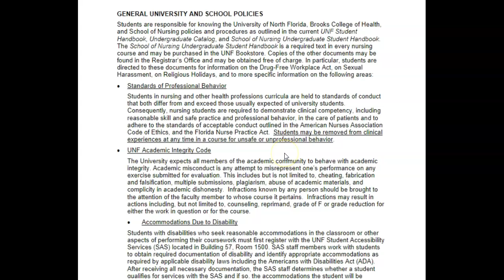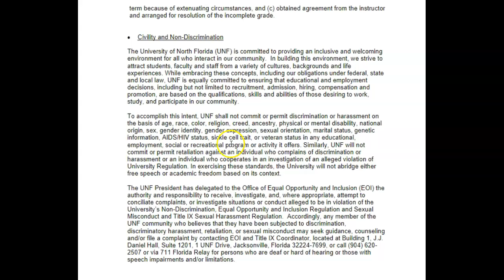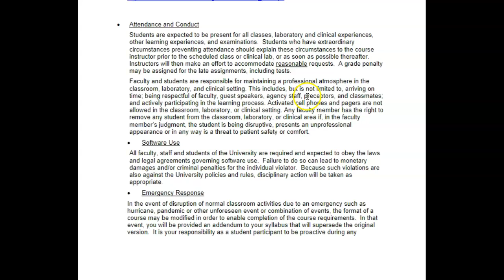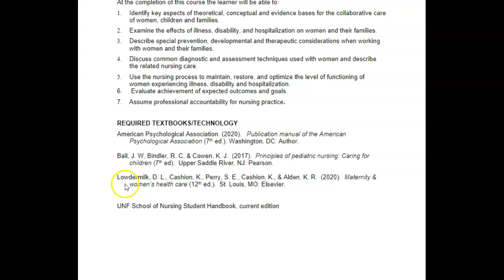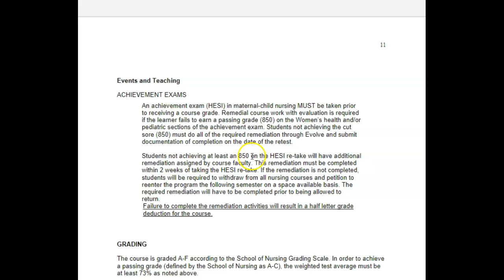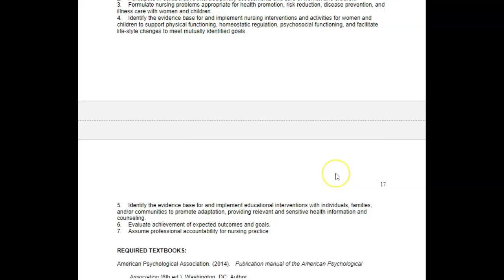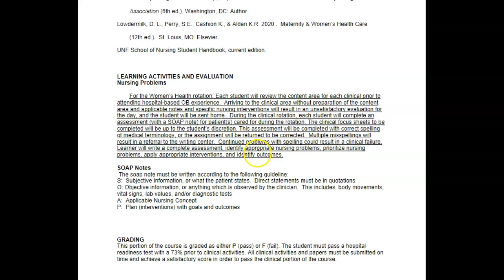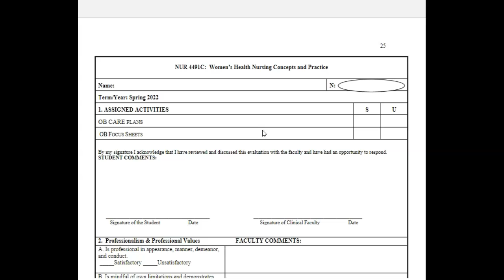Spring 2022 Syllabus Review